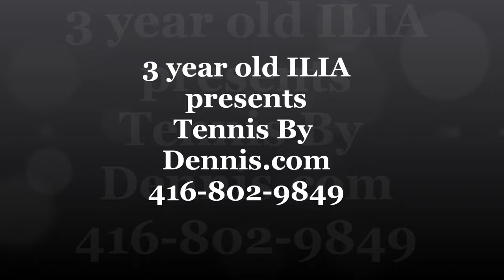3 year old tennis player from Toronto, North York, Vaughan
Tennis lessons for kids from early age.